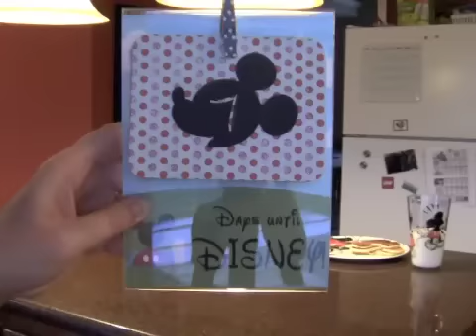Going to Disney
Telling our boys that we're going to Disney! To see how I made our countdown calendar